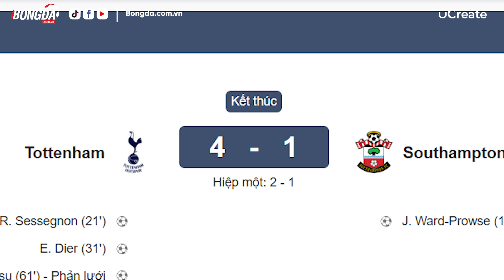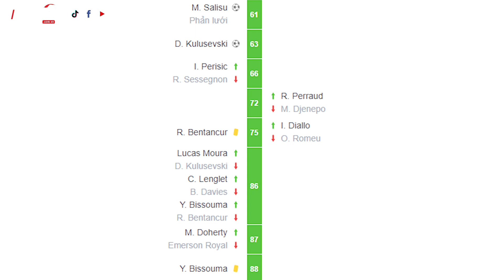RONALDO LÊN INSTAGRAM ĐÒI TEN HAG CHO ĐÁ CHÍNH, CHELSEA THANH LÝ TIẾP 6 CẦU THỦ |BẢN TIN 080822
1. Bỏ quên Mbappe, Messi và Neymar khiến fan PSG trầm trồ vì thông số khủng
2. Tottenham chiếm đỉnh bảng Ngoại hạng Anh
3. Quang Hải được chấm điểm trung bình trong trận đầu tiên đá chính ở Ligue 2
4. Ronaldo lên Instagram đòi Ten Hag xếp đá chính
5. Chelsea thanh lý tiếp 6 cầu thủ